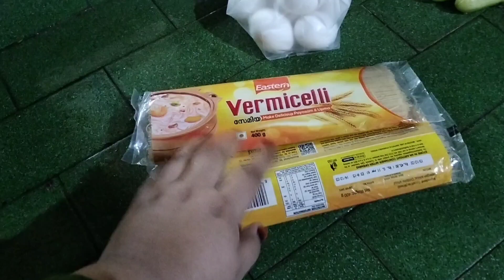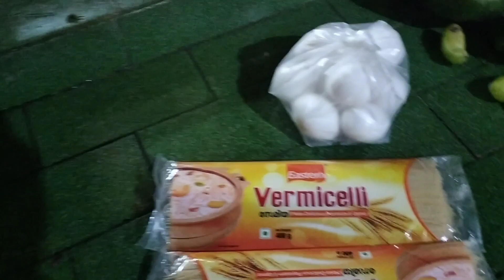Celebré el cumpleaños de mi hijo con mi familia musulmana en India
UN DIA MUY ESPERADO POR NOSOTROS MIS HIJOS AMAN LAS FIESTAS Y DESDE HACE BUEN TIEMPO ESTABAN ESPERANDO UN CUMPLEAÑOS EN INDIA YA QUE PARA MI FAMILIA POLÍTICA ESTO NO ES NORMAL O PARTE DE SUS COSTUMBRES.
ANDABA MUY ANGUSTIADA , DESESPERADA POR SABER CUAL SERIA SU REACCIÓN O RESPUESTA ANTE ESTO...
ALHAMDULILLAH PUEDO DECIR UNA VEZ MÁS GRACIAS POR ENTENDERME ...
ME SENTI FELIZ VER QUE ELLOS ESTABAN AHÍ  ENTENDIENDO NUESTRA FELICIDAD Y SOBRE TODO POR SUS NIETOS 🥺🥺🥺
 RAMZAN FUE EL MÁS FELIZ
LA PRIMA DE MI ESPOSO PREPARO ESTA RICA TORTA...
GRACIAS A MIS SUEGROS , FAMILIA Y VECINOS POR ESTAR EN ESTE IMPORTANTE PARA NOSOTROS...
PRIMERA VEZ QUE SE CELEBRA UN CUMPLE EN CASA DE MIS SUEGROS.
CON AMOR Y RESPETO TODO SE PUEDE.. MIREMOS JUNTOS LA REACCIÓN Y PARTICIPACIÓN DE MIS SUEGROS Y FAMILIA... 💪😍🎉🎂🎉🎁🎁🎉🎂🇮🇳🇵🇪

ഞങ്ങൾക്കായി വളരെ കാത്തിരിക്കുന്ന ഒരു ദിവസം. എന്റെ മക്കൾ ഇഷ്ടപ്പെടുന്ന പാർട്ടികൾക്കും നല്ല സമയത്തിനും വേണ്ടി അവർ ഇന്ത്യയിൽ ജന്മദിനത്തിനായി കാത്തിരിക്കുന്നു, കാരണം എന്റെ ഇൻ-ലോസിന്റെ ഇത് സാധാരണമോ അതല്ല, അവരുടെ ഭാഗമോ അല്ല.
അവൾ വളരെ വിഷമത്തിലായിരുന്നു, ഇതിന് മുമ്പ് അവളുടെ പ്രതികരണമോ ഉത്തരമോ എന്തായിരിക്കുമെന്ന് അറിയാൻ നിരാശയായിരുന്നു...
അൽഹമ്മദുലില്ലാഹ് ഒരിക്കൽ കൂടി പറയട്ടെ എന്നെ മനസ്സിലാക്കിയതിന് നന്ദി...
ഞങ്ങളുടെ സന്തോഷവും പ്രത്യേകിച്ച് അവരുടെ കൊച്ചുമക്കളും മനസ്സിലാക്കാൻ അവർ അവിടെ ഉണ്ടായിരുന്നു എന്നത് കണ്ടപ്പോൾ എനിക്ക് സന്തോഷം തോന്നി
 റംസാൻ ഏറ്റവും സന്തോഷവാനായിരുന്നു
എന്റെ ഭർത്താവിന്റെ കസിൻ ആണ് ഈ വിഭവ സമൃദ്ധമായ കേക്ക് തയ്യാറാക്കിയത്...
ഞങ്ങൾക്ക് ഇതിൽ പ്രധാനമായതിന് എന്റെ അമ്മായിയമ്മമാർക്കും കുടുംബത്തിനും അയൽക്കാർക്കും നന്ദി...
എന്റെ അമ്മായിയമ്മയുടെ വീട്ടിൽ ആദ്യമായി ഒരു ജന്മദിനം ആഘോഷിക്കുന്നു.
ഞങ്ങൾക്ക് ഒരു ലൈക്ക് നൽകാൻ മറക്കരുത്, ഈ വീഡിയോ സബ്സ്ക്രൈബ് ചെയ്യുക, ഷെയർ ചെയ്യുക. സ്നേഹത്തോടെയും ബഹുമാനത്തോടെയും എല്ലാം സാധ്യമാണ്.. എന്റെ അമ്മായിയമ്മമാരുടെയും കുടുംബത്തിന്റെയും പ്രതികരണവും പങ്കാളിത്തവും ഞങ്ങൾ ഒരുമിച്ച് നോക്കും... 💪😍🎉🎂🎂🎂🎉🎉